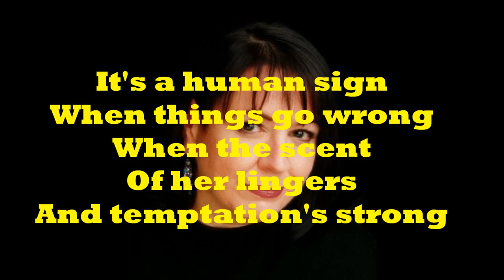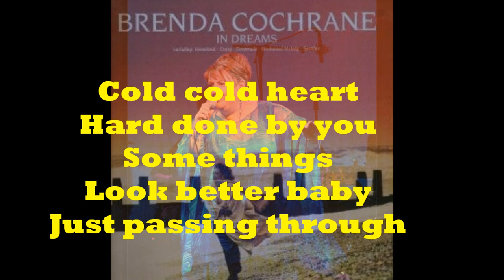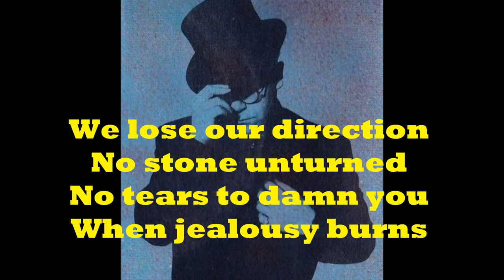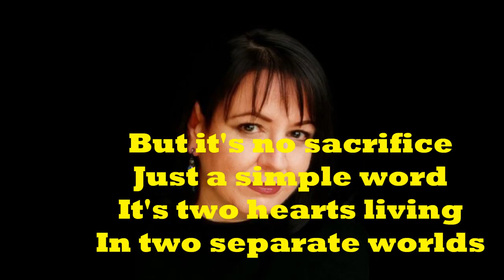Elton John's "Sacrifice" - Brenda Cochrane (1991)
From Brenda Cochrane's 1991 album "In Dreams."
Sacrifice